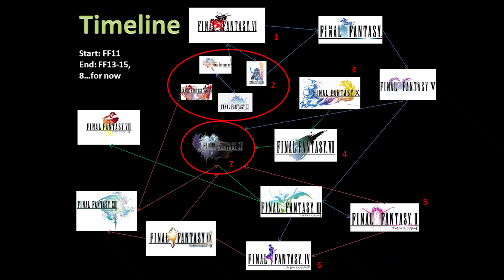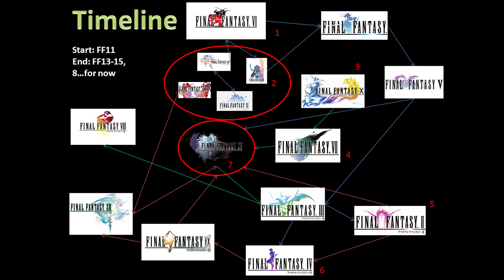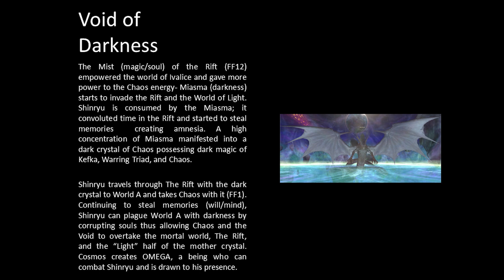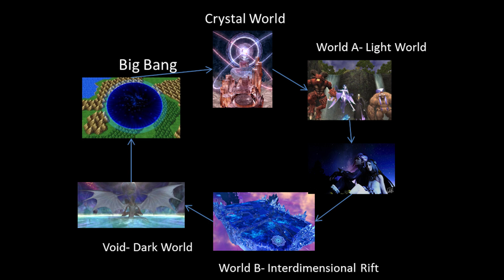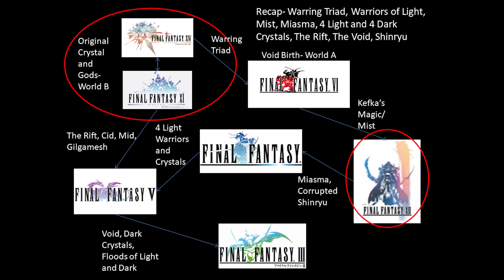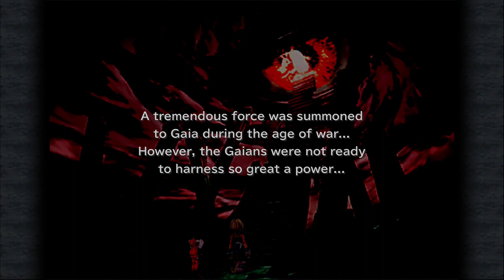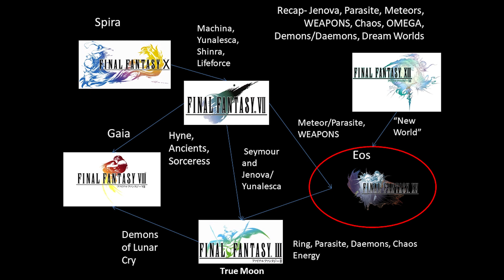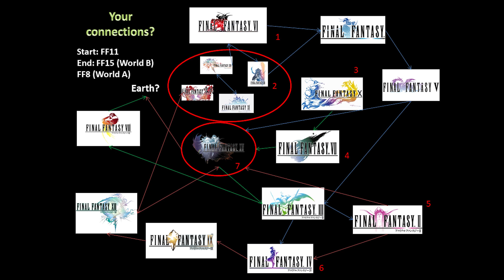Final Fantasy Timeline Theory Part 6- Summary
**Naturally, there are spoilers to the Final Fantasy games in this video.

It has been a couple years, but I finally edited my Final Fantasy Timeline Theory part 6! This is a summary of Parts 1-5 that explain how I arranged the final fantasy games in a chronological order-ish. I have included diagrams, video clips, and lovely background music to take you along on this three+ year journey with me lol

What began this project is the confirmation by one of Square's main scenario writers stating FF7 is a sequel to FF10 and that they are a part of the same universe. With the introduction of World A and World B from Final Fantasy Dissdia and realizing that you have to go the extra mile to understand the complete story of every game- like literally need to find English translations of these Japanese Ultimanias that contain very important information on game lore and paying attention to prequels and sequels- I started to piece together this timeline.

In this video I in fact present 3 major timelines:
FF11-FF14-FF6-FF12-FF1-FF5-FF3
FF2/FF3- FF4-FF9-FF13
FF10-FF7-FF15-FF8

5 major planets of World A:
Planet R (FF6/1/5/3)
Spira (FF10)
Gaia (FF7/8)
Blue Planet (FF4/9/13)
"5th" Planet (FF2)

4 Major planets of World B:
Vana'diel (FF11)
Eorzea (FF14)
Ivalice (FF12)
Eos (FF15)

And of course reasoning to why I organized and ordered the games in such a way :) I'm excited to see how future installments will influence my timeline, but for now I am excited to share what I think so far!

I hope you enjoy and thank you to the wonderful community for supplying game play footage!

Get ready to review your roman numerals as we dive deep into the Final Fantasy Universe!

~Jazzy